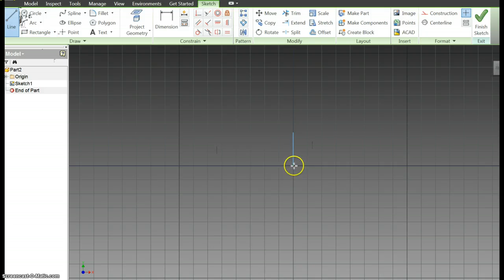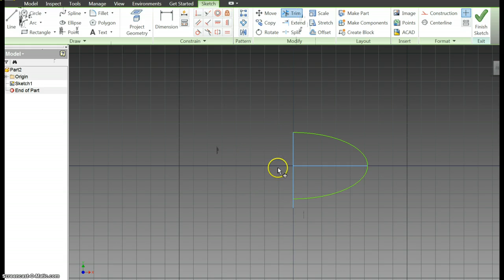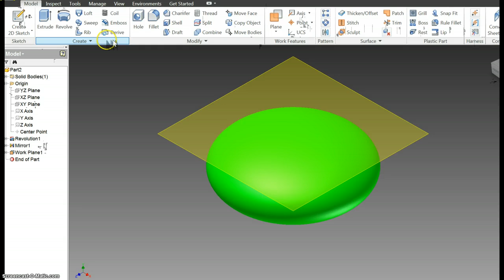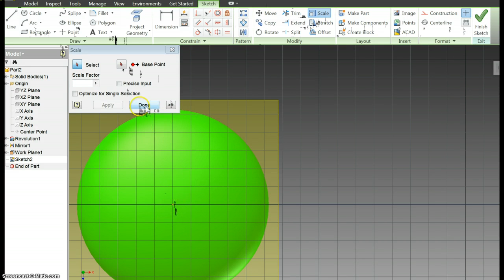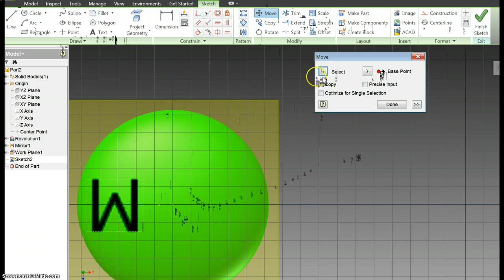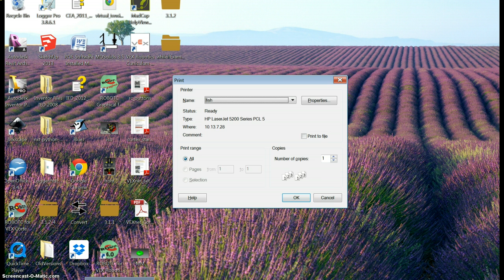Create MM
quick MM like model